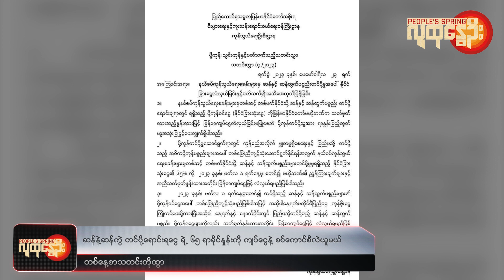People's Spring | ဒီကနေ့အတွက် သတင်းတိုထွာ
❝ ယုဇနဥယျာဉ်မြို့တော် ရပ်ကွက်ဈေးကို ဖျက်ဖို့ လူရမ်းကားတွေကိုစစ်တပ်သုံး၊ ဖားကန့်မှာ ရွာထဲ လက်နက်ကြီးကျည်ကျပြီး ကလေးမိခင် ထိခိုက်ဒဏ်ရာရ၊ ရှမ်းပြည် သိန္နီမှာ ကား ၂ စီးတိုက်မိပြီး ဂတ်စ်အိုးတွေပေါက်ကွဲ၊ ဆန်နဲ့ဆန်ကွဲ တင်ပို့ရောင်းရငွေ ရဲ့ ၆၅ ရာခိုင်နှုန်းကို ကျပ်ငွေနဲ့ စစ်ကောင်စီလဲယူမယ် ❞

People's Spring ရဲ့ တစ်နေ့စာ သတင်းအတိုအထွာအစီအစဉ်ပါ။

ဒီကနေ့ ဖေဖော်ဝါရီ ၂၄ ရက်မှာဖြစ်ပွားခဲ့တဲ့သတင်းတွေထဲက အချို့ကို ကောက်နှုတ် တင်ဆက်သွားမှာဖြစ်ပါတယ်။